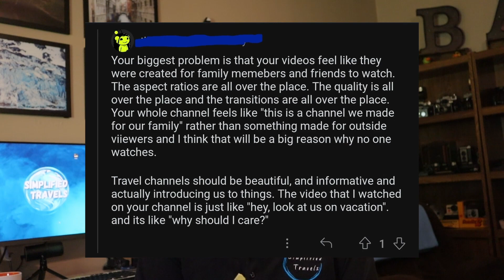Why I haven't posted anything in 2024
I wanted to make a quick video about what's been going on and why you haven't seen us in awhile. Don't worry, we are still here and still going to continue to make videos. But a few things have changed and I wanted to share them with you.

Hello travelers! We are Brian and Ashley and we LOVE traveling! We are just a married couple who spends as much time as can traveling and exploring this beautiful world while also working full time jobs. We are able to do this with precise budgeting and planning skills in order to get the most out of our travels. We are here to share these tips and tricks with you. Not all of our videos are educational. Sometimes we just vlog where we go and what we do to help motivate others to travel. Traveling doesn't have to be hard or expensive if you do it right.
So come along with us as we travel by land, air and sea to wherever we can. I try to post videos weekly here along with pictures on instagram and Facebook. Come join our little community of other travelers and other folks who just like to enjoy the scenery.